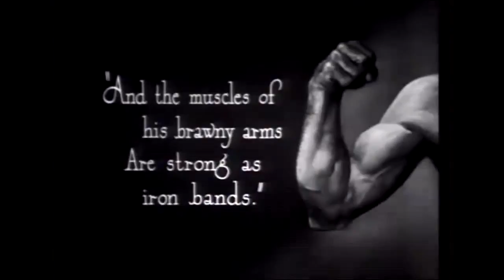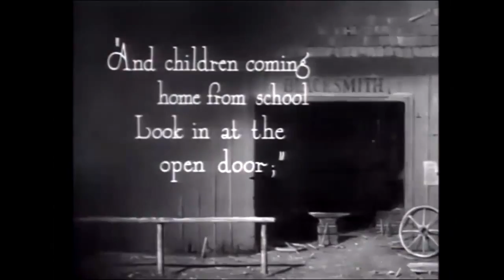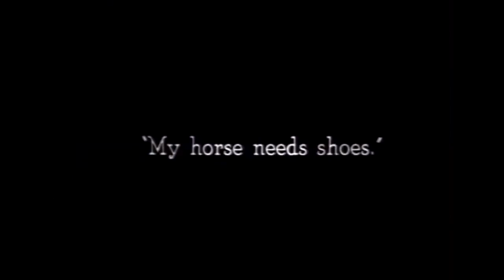El Herrero (The Blacksmith,1922) Buster Keaton - Sub Esp, HD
Título original: The Blacksmith (S)
Año: 1922
Duración: 22 min.
País: Estados Unidos
Director: Buster Keaton, Malcolm St. Clair
Guión: Buster Keaton, Malcolm St. Clair
Fotografía: Elgin Lessley (B&W)
Reparto: Buster Keaton, Joe Roberts, Virginia Fox
Productora: First National Pictures Inc.
Sinopsis: Buster hace de las suyas en una herrería hasta que el dueño comienza una pelea que le lleva a la cárcel. Buster se encarga de atender a los clientes con sus caballos, pero también se encargará de destrozar un precioso Rolls Royce.